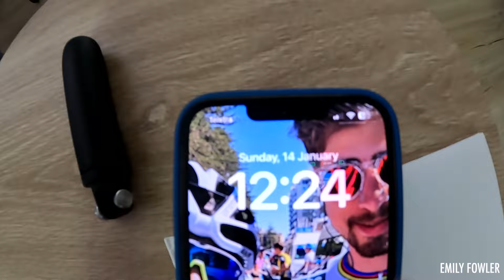TDU: WE RODE WHERE STRAVA TOLD US TO GO!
VLOG 338